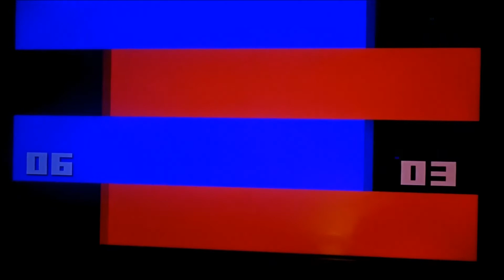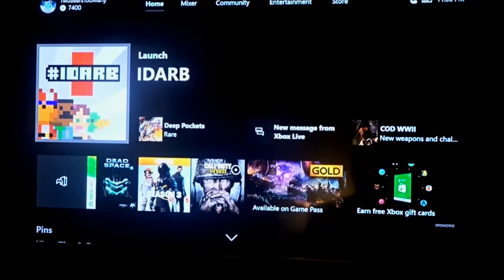IDARB Mini Games Gone Wrong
First upload of the summer baby WOOO!!! Today the Game Bois play some more IDARB but they play the mini game mode this time. This is Dylan's first time playing mini games on IDARB. And don't forget to keep on gaming!!!